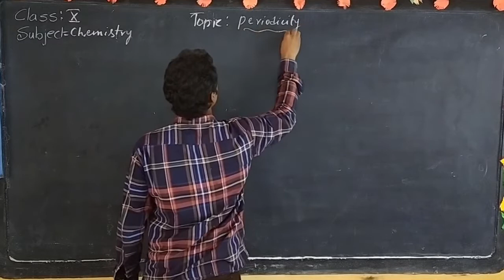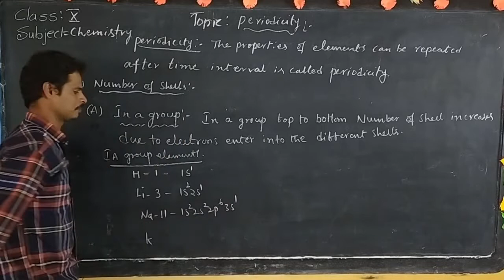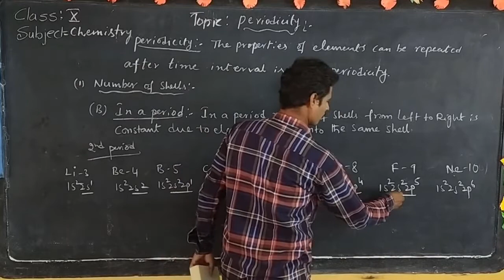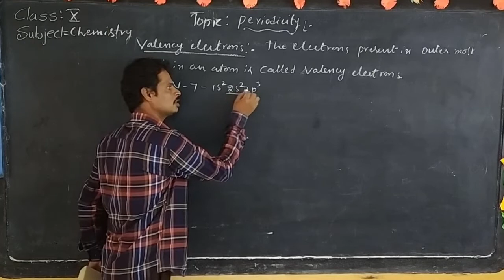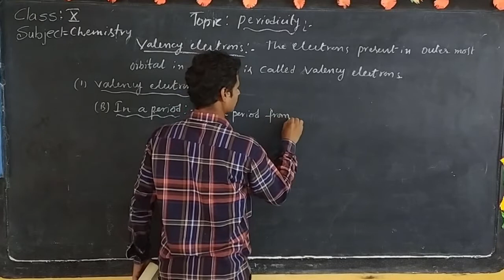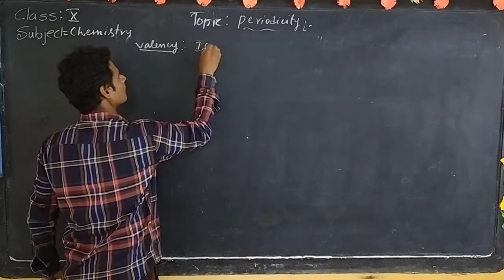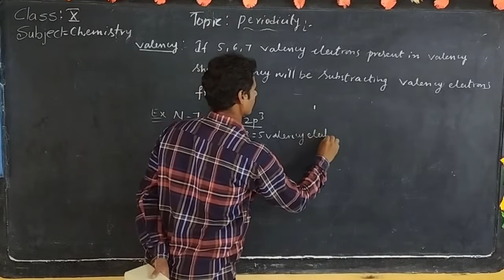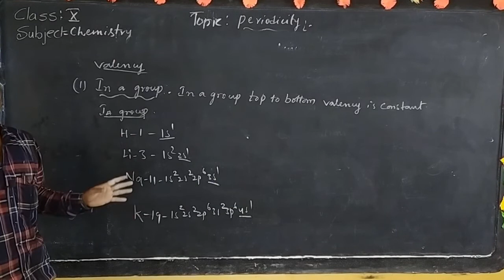10TH CLASS CHEMISTRY,DAY-36